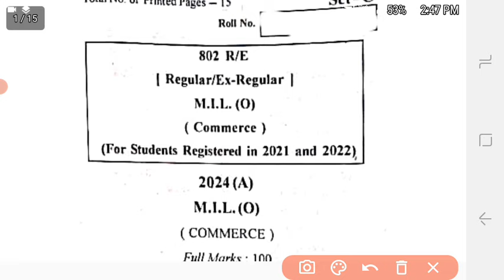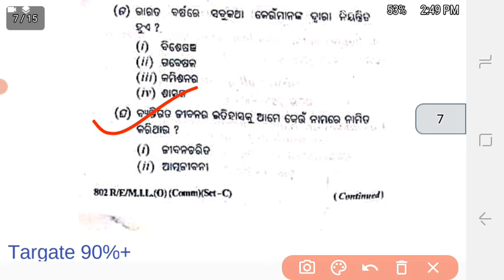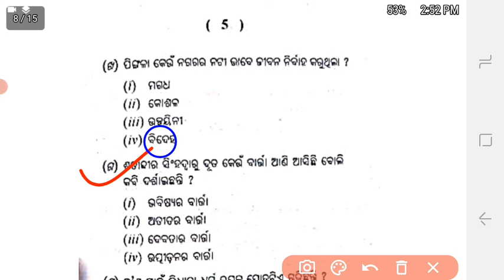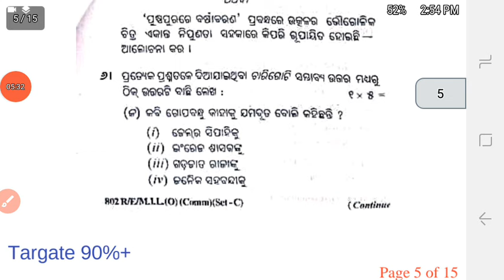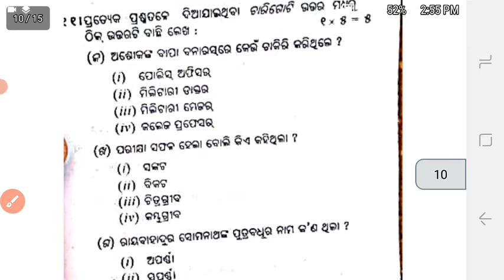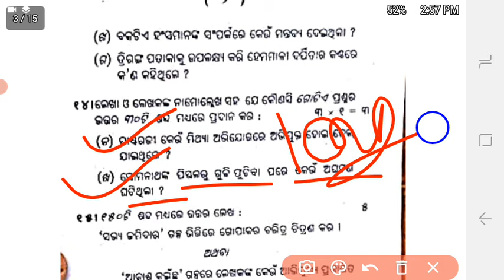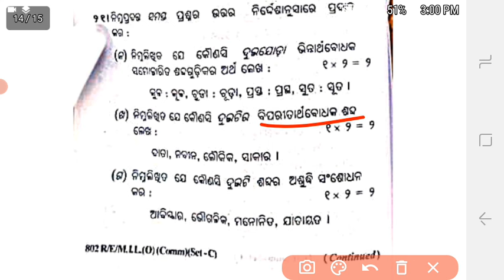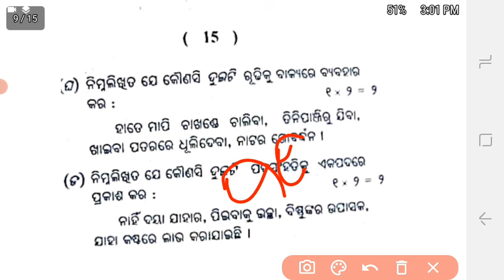ଆସିଗଲା କମର୍ସ ପ୍ରଶ୍ନପତ୍ର|+2 Commerce mil odia 2024 question paper answer